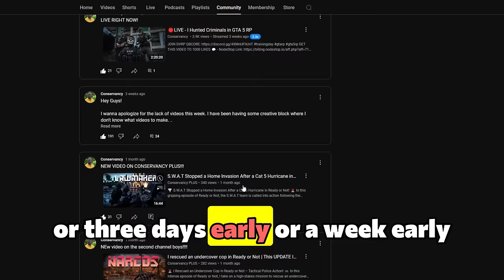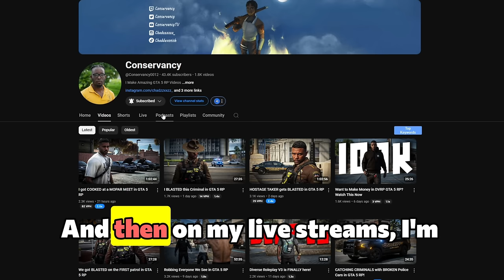Jason Cassidy BLASTS the cops in GTA 5 RP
In today’s wild episode, Jason Cassidy takes on the law in a heated showdown with the cops in GTA 5 RP! Known for his fearless reputation, Jason isn’t backing down as he finds himself in a high-stakes standoff with the police. From intense shootouts to daring escapes, this video has it all. Watch as Jason goes head-to-head with law enforcement, showing off his skills and refusing to give in without a fight.

If you’re a fan of GTA 5 action, crime roleplay, and epic cop chases, you’re in for a treat!

🚔 Highlights in This Video:

Non-stop action in explosive gunfights
Jason Cassidy’s epic standoff with the cops
High-speed police chases and shootouts
The best GTA 5 RP action and crime roleplay
💬 Tell me your favorite moment in the comments and join the conversation. Don’t miss out on the adrenaline!